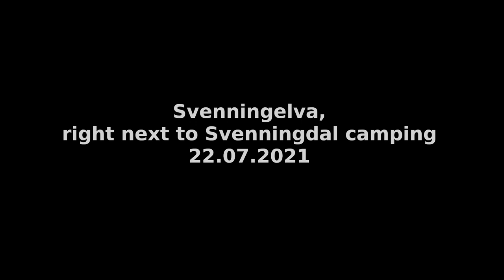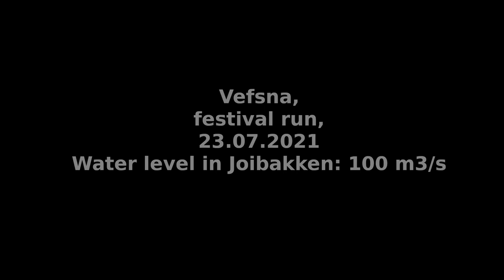Kayaking in Vefsna region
Kayaking at 21...25th of july 2021 in Vefsna region, Norway. Paddled on Vefsna, Svenningelva and Simskardelva river.